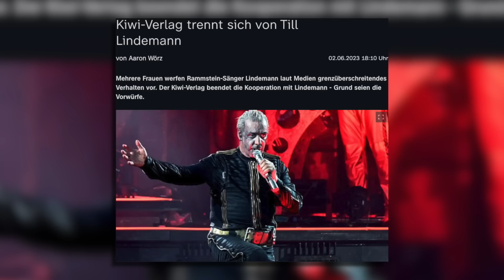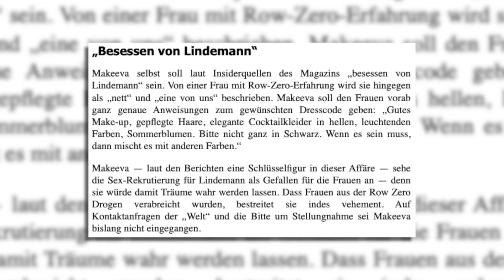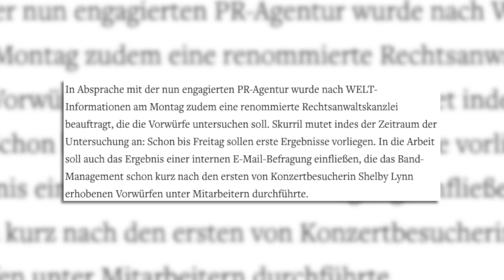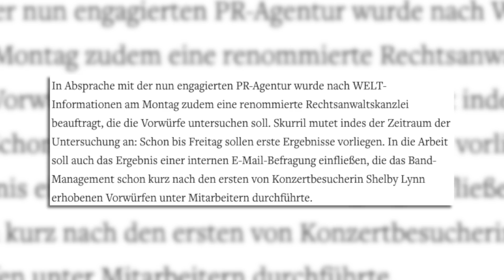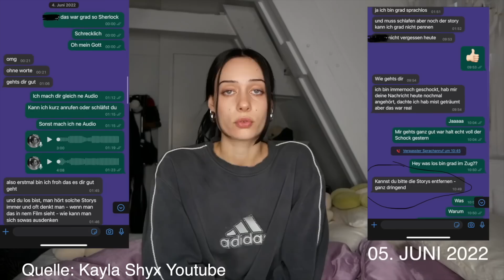Rammstein | Eigenverantwortung, Victim blaming, Mi$$brauch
Anzeige Es geht um Rammstein. Vor allem geht es um Eigenverantwortung.

Hier gibt es die besten Kugelschreiber (besser als jedes Werbegeschenk):
Schaut dort sehr gerne vorbei.
Morgenstern10

Mit dem Code: morgenstern gibt es 10% auf ein Abo bei der Krautzone!

FUNK Schild
Günstigere Alternative
Noch günstiger
Audio Interface
Mein Laptop (damit schneide ich alle Videos)

ETH:
0xe34C9276a8a0918cCA9bad5be9D8bCd8B85f0B1C

BTC:
3J2ZdydnvANBbwgQjPgevjs1abpzy9iFDo

DOGE:
DGgt33hfpmvj4Gq6Ci36D9JCNhYnbo2qfZ

Quellen:
Internet